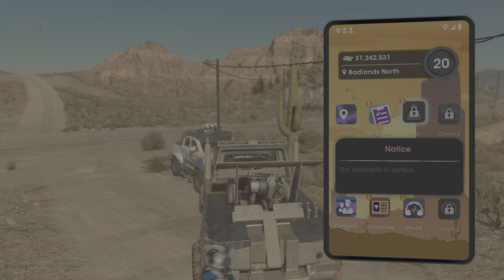Saints Row 2022 Venture Wuzyer RepoL all Repossesion Locations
re done